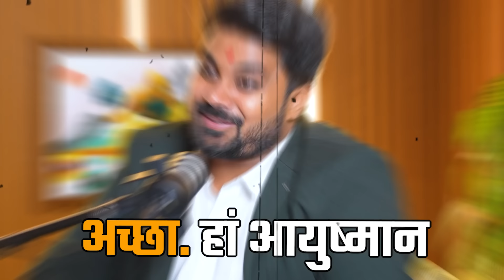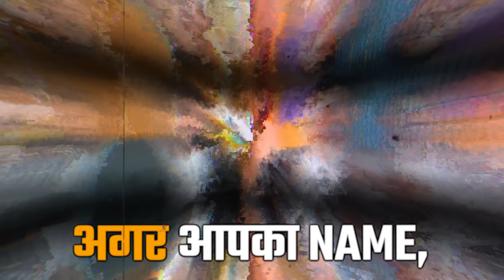Numerology Predictions 2025 for 1-9 Mulank & Bhagyank | Find Your Lucky Combinations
Curious about what numerology is and how it works? Expert Adarshh Panndey will take you through the fascinating world of numerology in this podcast. Discover how the numbers connected to your birth date and name can influence your life, personality, career, and future.

In this podcast, we’ll cover:

*The history and importance of numerology
*The role of numbers in your life
*Core principles of numerology
*How to calculate your life number

Watch this video and learn how numerology can transform your life!

Join Adarshh Panndey on this exciting journey and gain insights into numerology.

For a more personalized solution, contact Adarsh Pandey Sir at 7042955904.

Time Stamps

Introduction to the topic of numerology: 0:00
Mention of lucky numbers and their significance: 1:15
Discussion on how mobile numbers are connected to destiny: 2:40
Explaining neurology and its basis in numbers: 3:30
Importance of birth dates and their correlation to personality traits: 6:20
Detailed explanation of how numerology works: 9:45
Know who has whose Enemy numbers and best friend numbers 12: 15
Calculation of destiny compound numbers based on birth dates: 14:30
Significance of specific numbers like 1, 5, 7 in personal and professional life: 18:00
Reference to mystical tales related to numbers like 4 and 7: 20:00
Examples of how numbers impact different aspects of life: 23:45
Discussion on challenges and struggles associated with certain numbers: 27:00
Importance of maintaining balance in life based on specific numbers: 30:15
Methods to calculate lucky numbers using birth dates and destiny numbers: 33:00
Identification of friends and enemies numbers based on personal numbers: 36:20
Consideration of numerology grids in analyzing numbers and their influences: 39:00
Reference to numerology grids and their relevance in interpreting the impact of numbers: 42:30
Discussion on the impact of specific numbers like 5, 3, 6, and their roles in personal and professional life: 45:15
Exploring numbers related to success and challenges in life: 48:45
Examples of people whose lives have been influenced by specific numbers as per numerology: 52:10
Conclusion on the significance of numerology in understanding personal traits and guiding life decisions: 55:30

Collection you can also buy from:-
1. The Secret by Rhonda Byrne
2. The Power of Your Subconscious Mind by Joseph Murphy
3. Creative Visualization by Shakti Gawain
4. Ask and It Is Given by Esther Hicks
Don't miss this opportunity to unlock the universe's secrets and create the life you've always wanted.

Listen now and start manifesting your dreams!